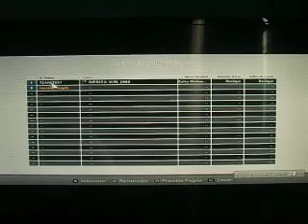GRC-3 Round #3- Rally USA, Day 2, Part 1 (Poulyu)